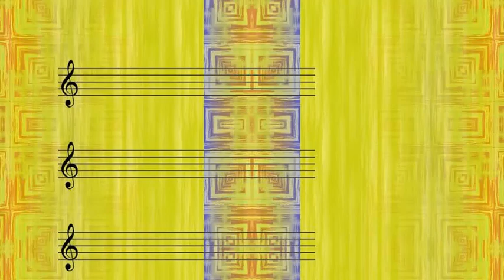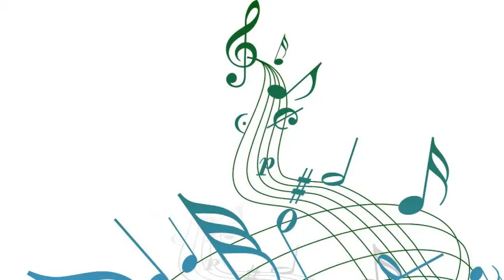Nat King Cole - Return To Paradise